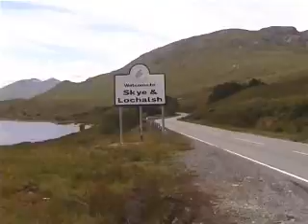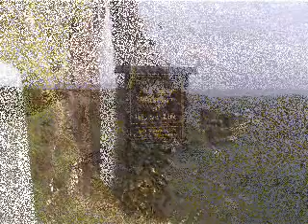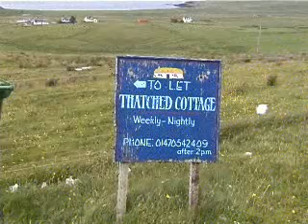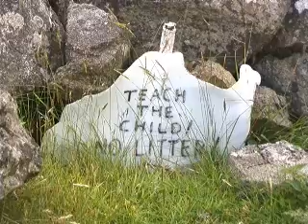RUNRIG COUNTRY, SKYE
A tiny few of the scenic wonders of this Hebridean Island.